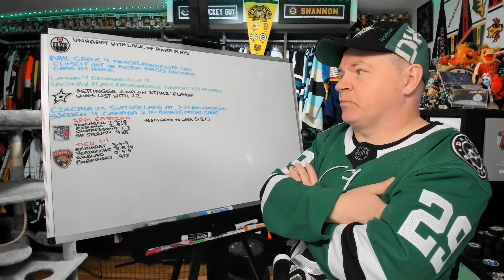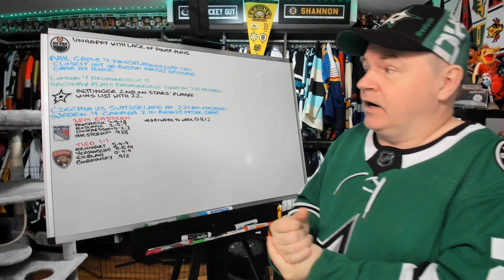Oettinger Climbs Win List, Medal Games at Worlds, May 26th Preview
Hello all and here's a quick news/preview video for your Sunday.

Abbotsford, BC
V2S 0C4
CANADA

Shannon Skanes
1125 Fir Avenue
Suite 119